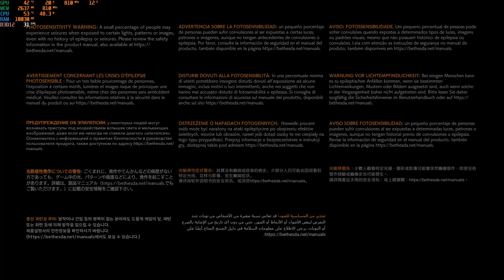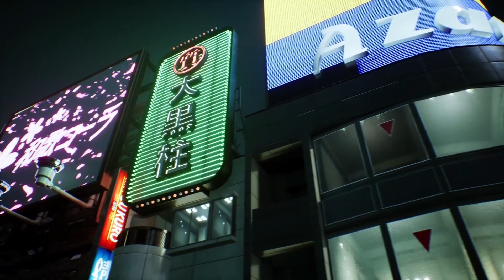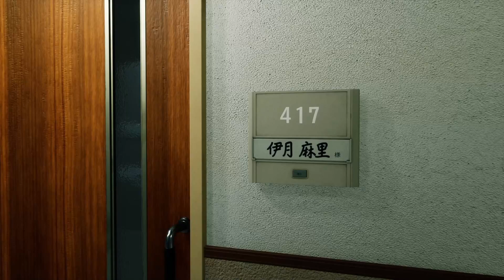FREE game: Ghostwire: Tokyo- Chapter 1 City of Shadows gameplay intro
The game was free on Dec 24, 2023 on EPIC games